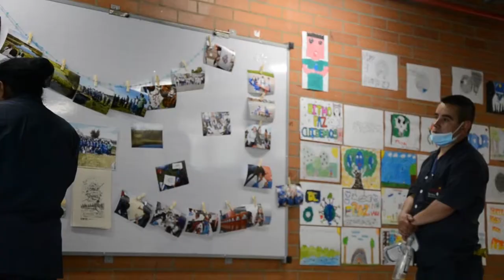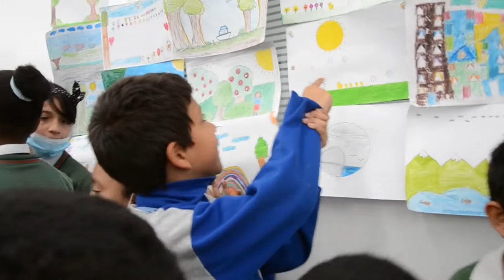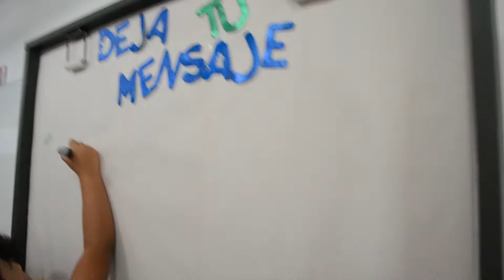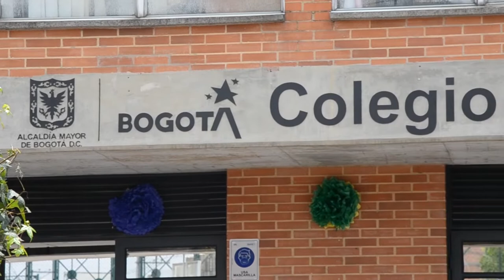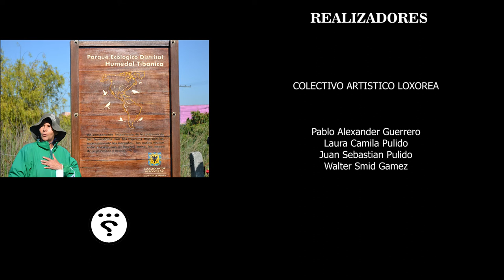🎨 SLC - Cap. 34 [[Semillas de Tibanica]]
SEMILLAS DE TIBANICA.

Semillas de Tibanica es un proceso pedagógico dónde se articulan tres ejes sociales (medio ambiente, educación y arte urbano) para el buen desarrollo de las comunidades donde nuestros principales actores fueron los estudiantes de la Sede B del Colegio Carlos Alban Holguin en Bosa Carbonell.

AGRADECIMIENTOS :

A la señora Tina Fresneda y Alejandro Callejas
por permitirnos llevar a cabo parte de nuestra
iniciativa en el Humedal de Tibanica.
Al coordinador Edgar, la profesora Erika
y  a todo el equipo de docentes
que nos acompañaron y apoyaron
durante todo el desarrollo del proyecto.
Al personal de aseo y seguridad.
A los padres de familia.
A la comunidad del barrio Carbonell.
 Y especial agradecimiento
a todos los estudiantes que se
gozaron este evento igual que nosotros;
ustedes son el corazón y semilla de un
nuevo y mejor mundo.

GRACIAS…

Pablo Alexander Guerrero
Laura Camila Pulido
Juan Sebastian Pulido
Walter Smid Gamez

ENTREVISTADOS

Tina Fresneda
Edgar Quicano

Erika Martinez
Julieth Torres

CÁMARA

Cali Pachanguero - BreakBeat Remix

Beat Scientist - Krudo Soul - Wild Style

EDICIÓN

Libelula Fotografa
Ton94

PRODUCCIÓN:

SLC Films.

Bosa. Bogota.

COLOMBIA

2022